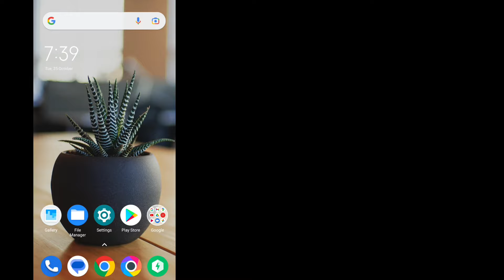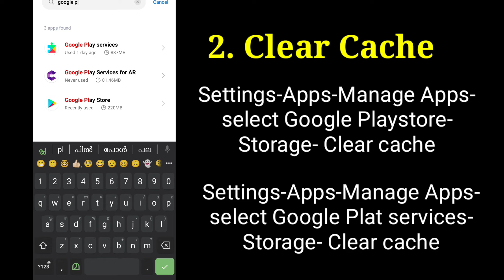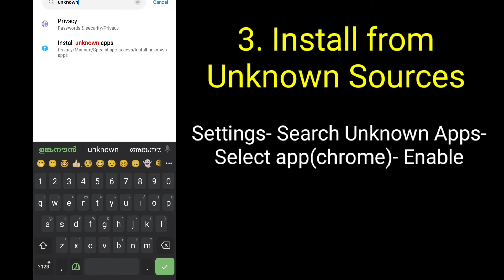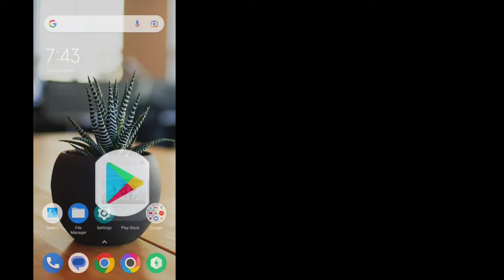App Not Installed | How to solve App not installed problem in any android Smartphone 2022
How to solve app not installed problem in in malayalam.

App Not Installed || How to solve App not installed problem in any android Smartphone 2020
app not installed fix 2020
how to fix 100% app not installed error in android full solution
solve app not installed problem
solve app not installed
how to fix error app not installed
app not install error